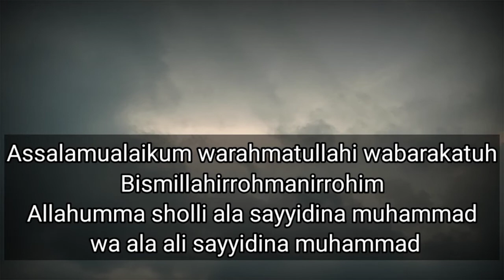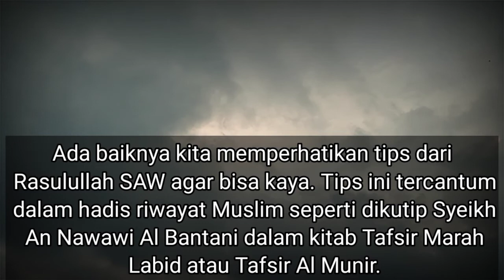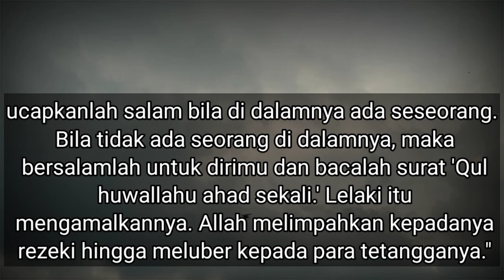Amalan Cepat Kaya, Bebas Kemiskinan Seumur Hidup,Doa Cepat Kaya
Bebas Kemiskinan Seumur Hidup,Doa Cepat Kaya,,,